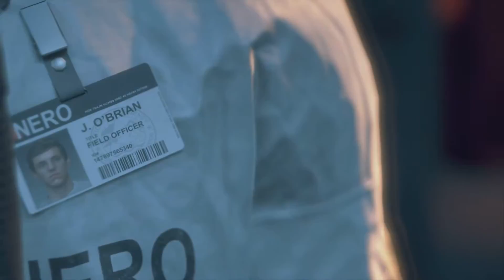Days Gone - A New Adventure - Part 1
Set in a post-apocalyptic Oregon two years after the start of a global pandemic, former outlaw-turned-drifter Deacon St. John discovers the possibility of his wife Sarah still being alive, which leads Deacon on a quest to find her.